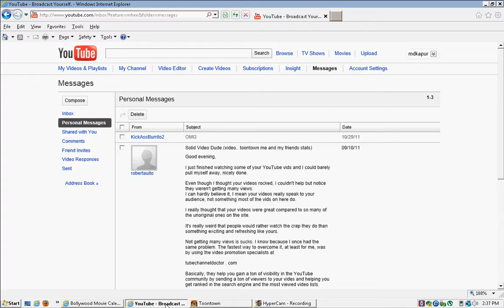toontown sf codes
i was bored this came